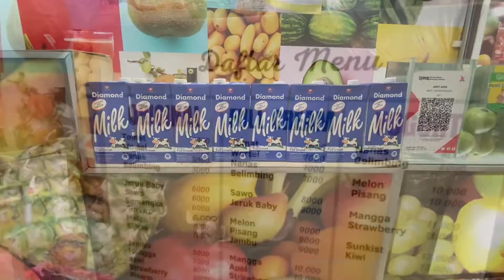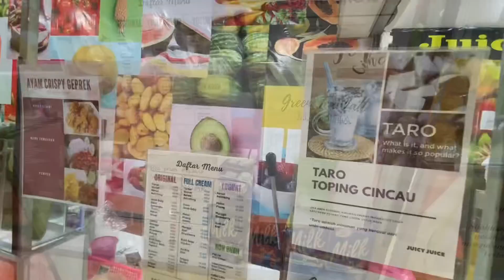Jus buah di deket rumah, gak kalah enakknyaaa